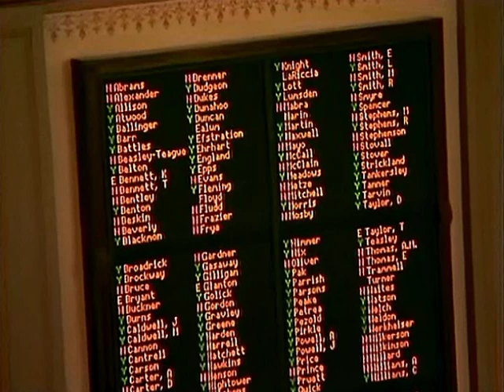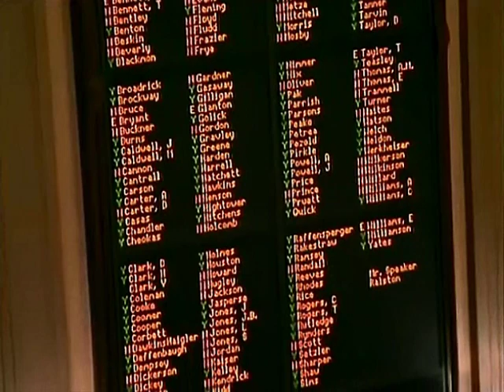GCO: HB 859 Alan Powell (02/22/2016) House Floor